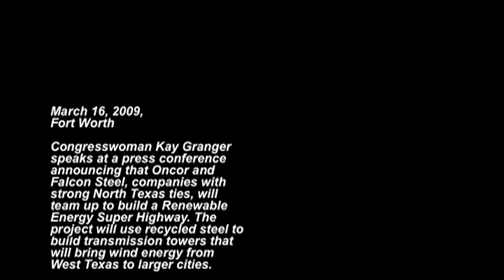Kay Granger on Renewable Energy Super Highway project in Fort Worth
Congresswoman Kay Granger (R-Fort Worth) discusses a major energy project that will be spearheaded by two companies with close North Texas ties: Oncor and Falcon Steel. The project will create a Renewable Energy Super Highway to harness the abundant wind energy in West Texas.